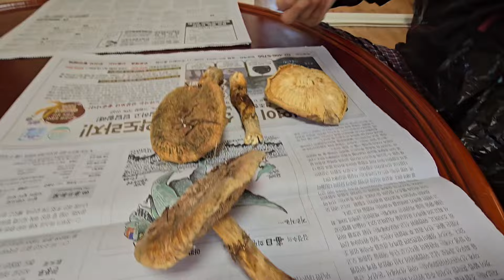[BML]경북 영양군 늦은 송이 채취